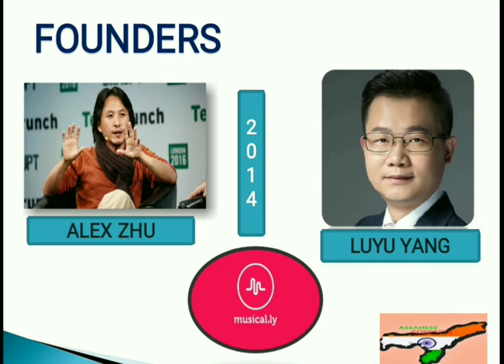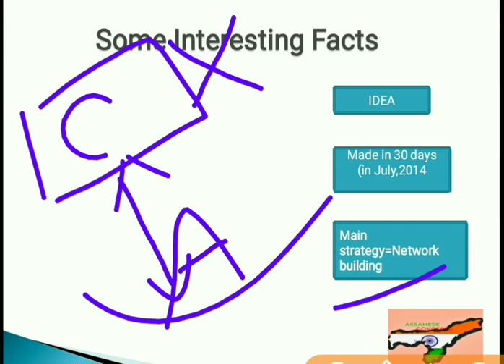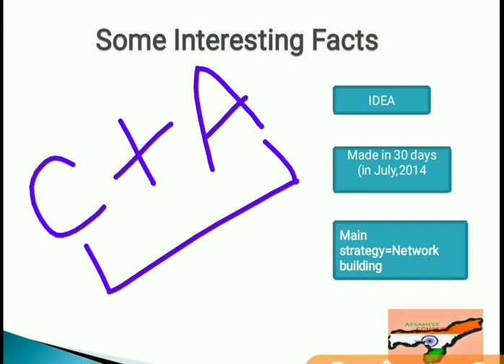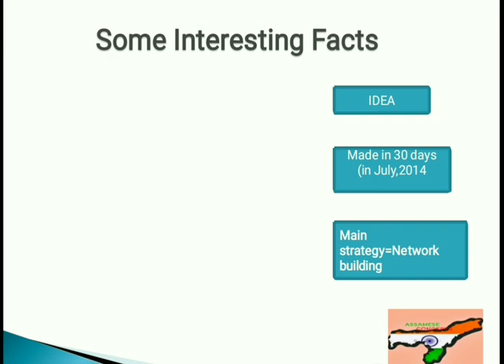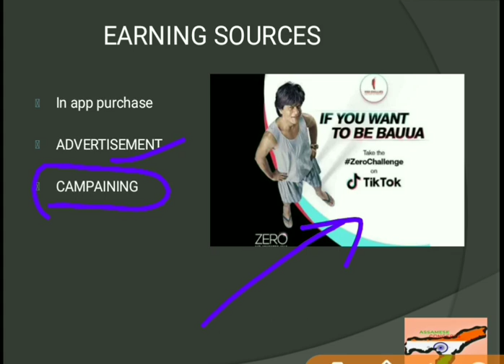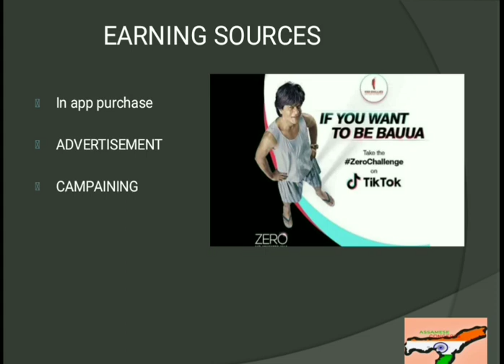Some unknown facts about TIKTOK in Assamese ( টিক টক কেনেকৈ সৃষ্টি হৈছিল?)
বৰ্তমান সময়ৰ এটি বহু চৰ্চিত app হৈছে tiktok. অতি কম সময়ৰ ভিতৰত এই app টোৱে বহুত জনপ্ৰিয়তা লাভ কৰিবলৈ সক্ষম হৈছে। এই video তোৰ জৰিয়তে তাকেই বুজাব চেষ্টা কৰিছোঁ যে কেনেকৈ এই app টোৱে ইমান জনপ্ৰিয়তা লাভ কৰিছে । যদি video তো ভাল লাগে সকলোলৈ share কৰিব বুলি আশা ৰাখিলো-ধন্যবাদ।

1
2
3
4
5
6
7
8